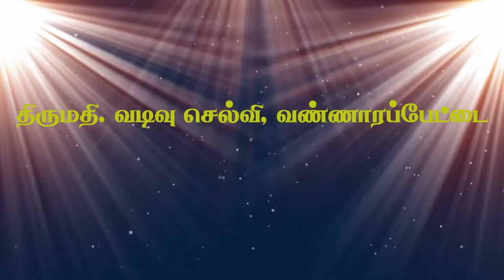ஓங்காராக்குடில் அன்பர்களின் அனுபவம் - திருமதி.வடிவுசெல்வி, வண்ணாரப்பேட்டை